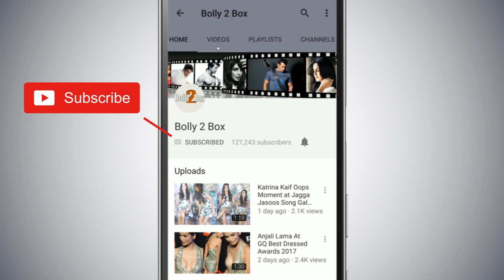India's Most Wanted का Teaser हुआ Out | Arjun Kapoor | Rajkumar Gupta | 24th May 2019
RajkumarGupta | 24th May 2019